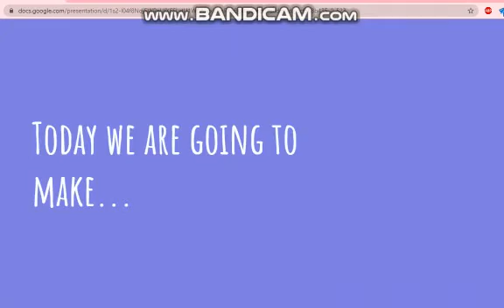Mechokky's Cooking Show 3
oh boy i haven't made one of these on a while